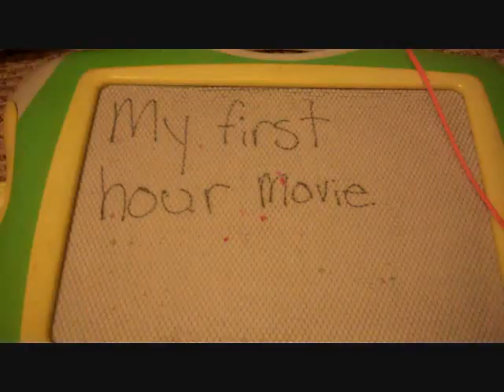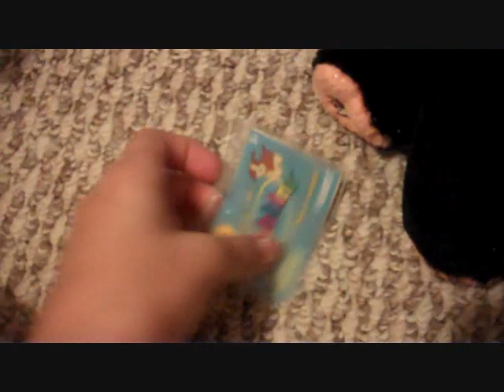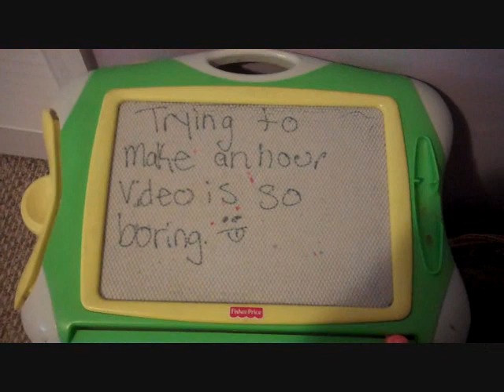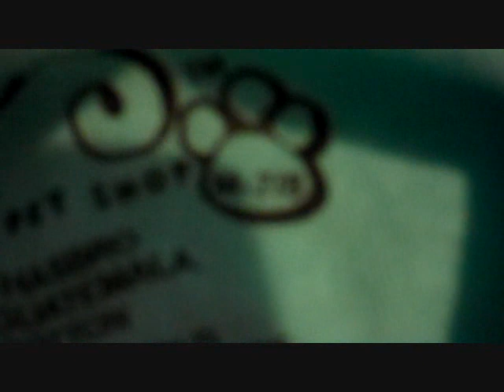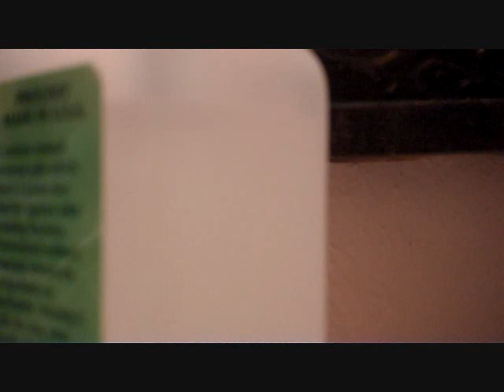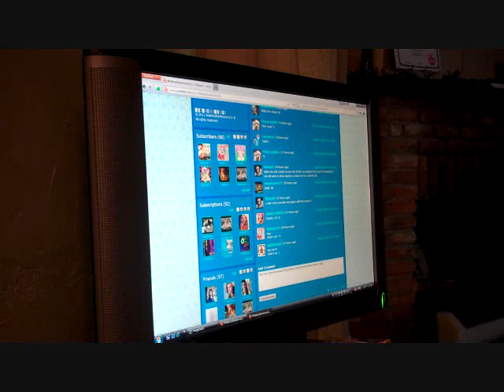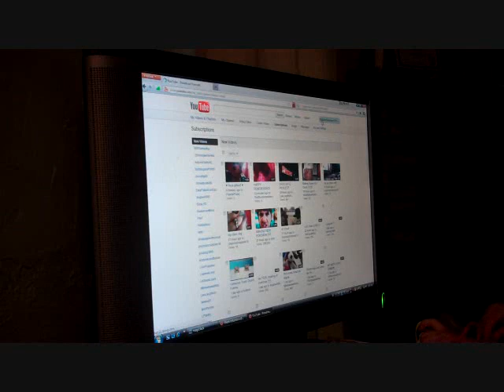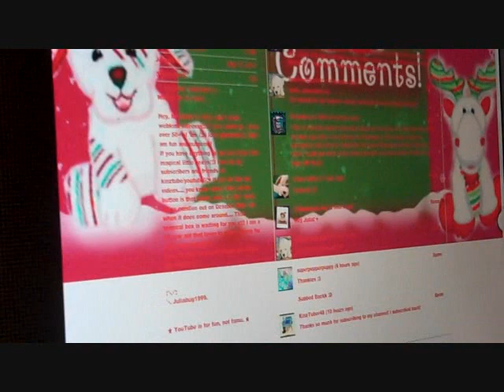My first Hour video! :)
OMG im so mad becuz this was supposed to be uploaded long ago today but YouTube was being a terd.IT TAKES 2 HOURS TO UPLOAD AND THIS WAS REJECTED TWICE! :P whatever. so hope yall enjoyz!